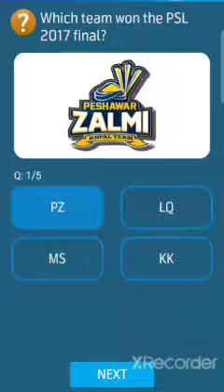which city won psl 2017 psl final